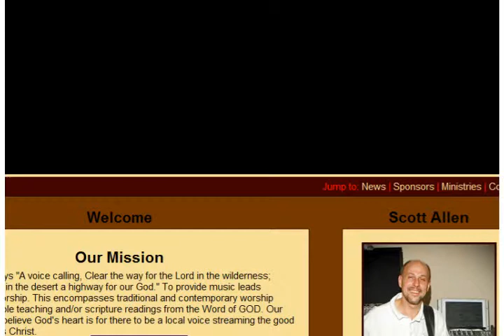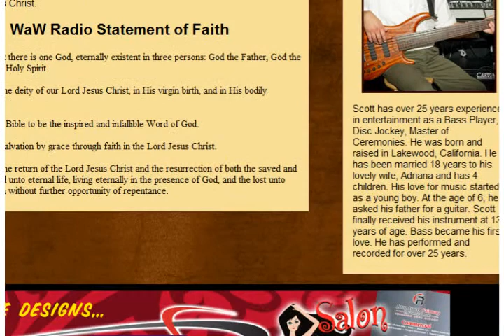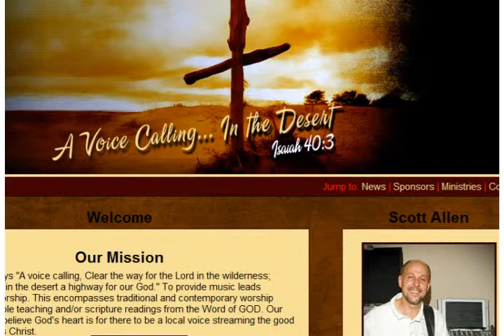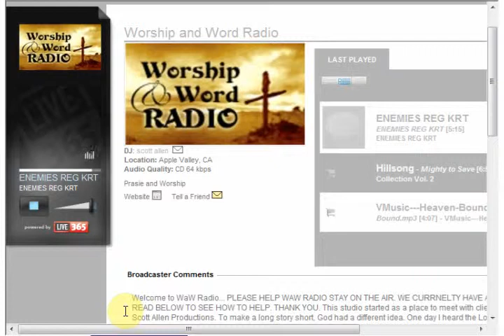sponsor word and worship radio n be bless